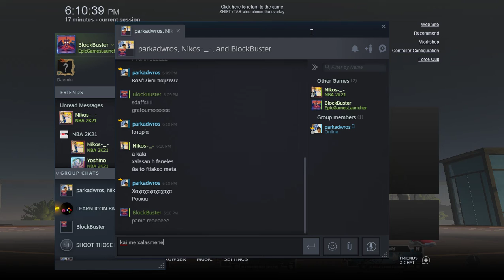NBA 2K21 2021 ProAm